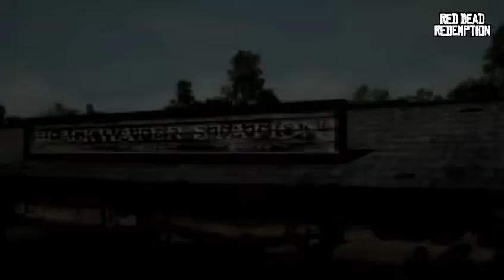Game RED DEAD REDEMPTION PS3 2020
Video ini tentang game ps3 RED DEAD REDEMPTION
Mengisi kekosongan waktu saat pandemi lumayan menghibur buat teman2..
Semoga virus ini cepat berlalu dan INDONESIA kembali normal...